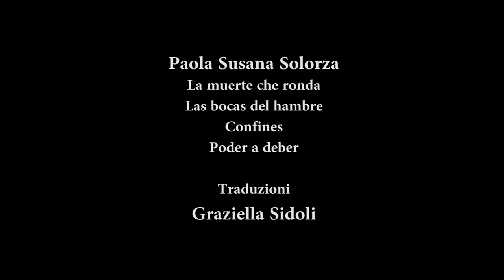Bologna in Lettere 10th Paola Susana Solorza Poemas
INTERNATIONAL MULTIDISCIPLINARY FESTIVAL
Paola Susana Solorza
Poemas
Traduzioni Graziella Sidoli